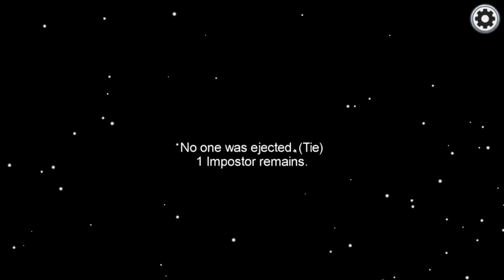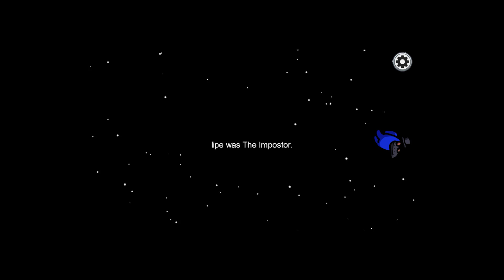NÃO POSSO FALAR NADA NO AMONG US 😶 *fiquei mudo*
Vídeo super épico onde joguei AMONG US e ficou muito legal! Neste vídeo joguei várias rodadas e o desafio é que eu não podia falar nada!

┌┴─┴─┐-┘─┘ CLIQUE EM GOSTEI!
└┐▒▒▒▒▒▒┌┘ FAVORITE O VÍDEO!

Nunca é tarde demais para ir atrás de seus sonhos!